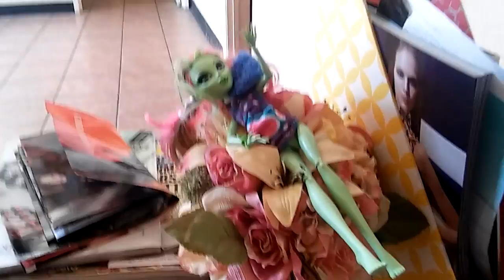The most boring day ever